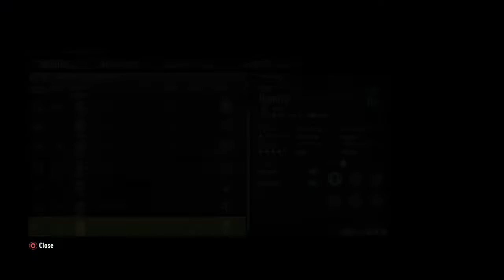FIFA 22 REAL MADIRD CM S6 E1 GK Now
I finally got round to it so here is Real Madird CM On Fifa 22 mine way.